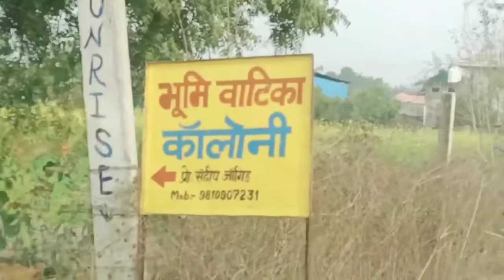CRAZY XYZ HOME TOUR crazy xyz के घर का रियल 🏡 होम tour must watch part -1